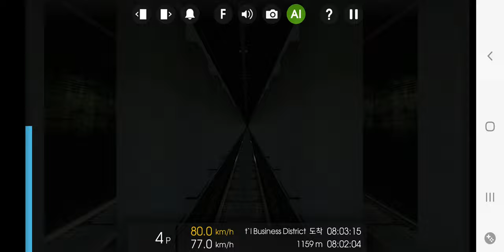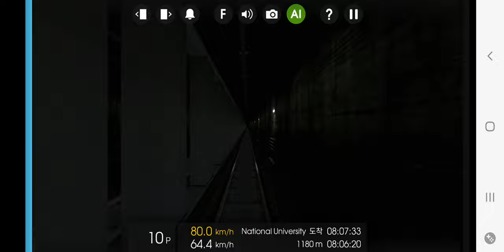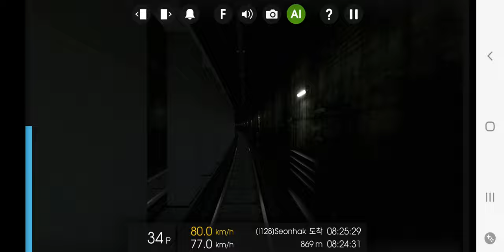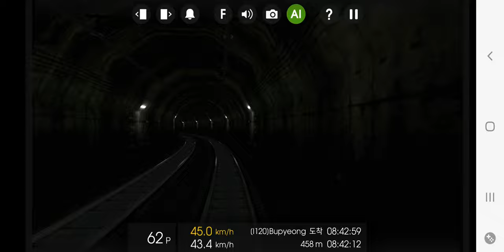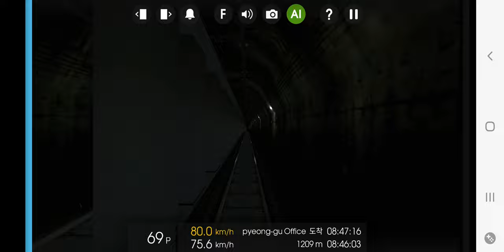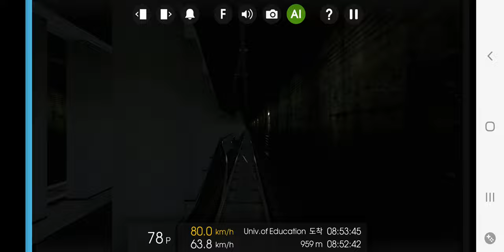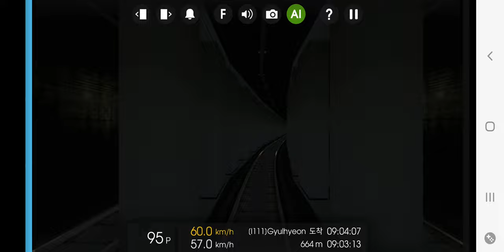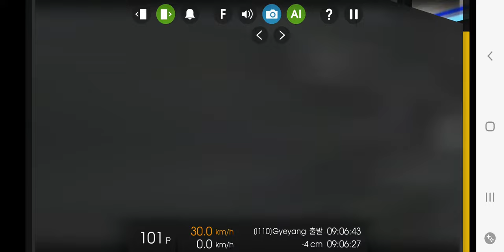Hmmsim2 인천교통공사 1호선 송도달빛축제공원~계양(2차분)